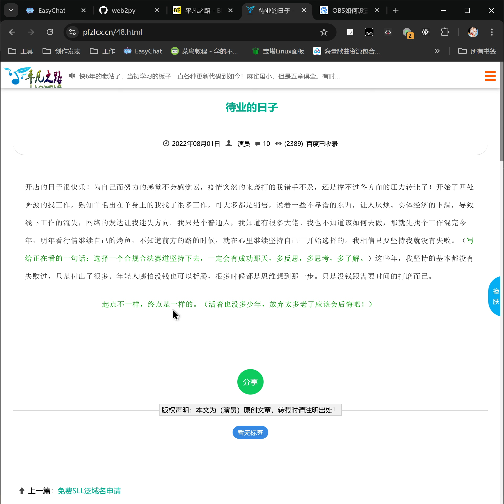待业的日子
转载看到的博客的内容